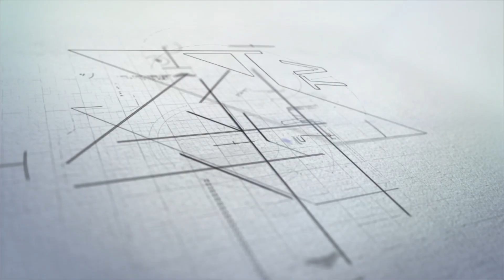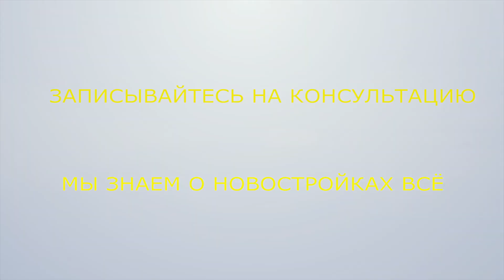ЖК "Симфония Нижнего". Июнь 2019 года. Нижегородский район. Нижний Новгород.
Третий раз посетили жилой комплекс "Симфония Нижнего", расположенном вдоль ул. Ильинской и М.Горького, в  городе Нижнем Новгороде.
С февраля дом вырос ещё на 5 этажей монолитного каркаса, идёт активное заполнение внешних стен газосиликатными блоками.
Планируемый срок ввода в эксплуатацию - 2 кв. 2020 года.
В состав дома входит 238 квартир, из них в продаже - 88.
Площадь квартир от 41 кв.м.
Цена от 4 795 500 рублей.

Смотрите, задавайте ваши вопросы, пишите ваше мнение в комментариях под видео.